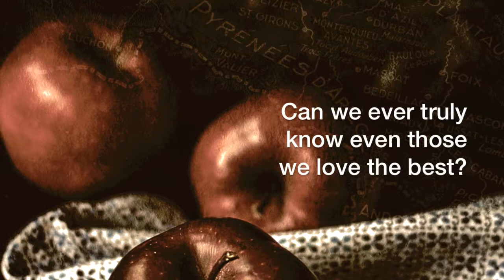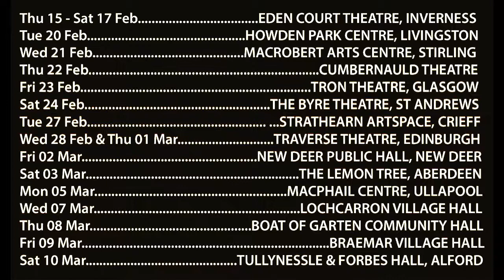THE RETURN TRAILER 1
The Return at The Lemon Tree Saturday 3rd March

BY ELLIE STEWART. DIRECTED BY PHILIP HOWARD.

Inspired by the true story of Martin Guerre, The Return is a gripping play about the mystery of identity and the survival instinct, and asks whether we can ever truly know even those we love the best. Commissioned and premiered by Eden Court, and written by Ellie Stewart, a rising star of Scottish playwriting, The Return is produced by the same creative team behind Eden Court’s Not About Heroes in 2015.